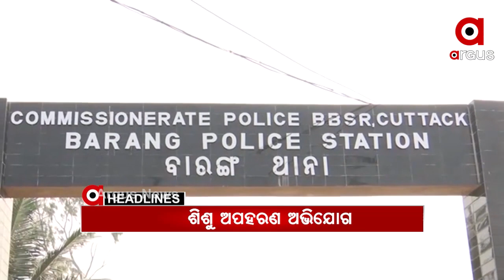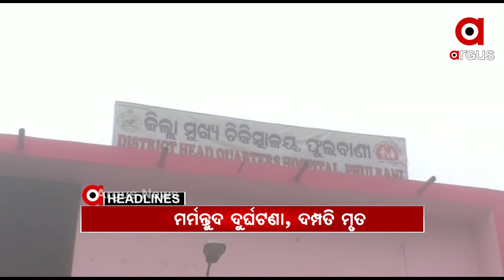Headlines 12Pm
ଶୀତ ରାତିରେ ଥରିଲା ଦିଲ୍ଲୀ...
ନୂଆପଡ଼ା କୋମନା 353 ଏନଏଚ୍ ନିକଟରେ ଦୁର୍ଘଟଣା...
ଧର୍ମଶାଳା ଲଭ୍ ଜିହାଦ୍ ଘଟଣା...
ଢେଙ୍କାନାଳ ନିଖୋଜ ଶିଶୁ ଆୟୁଷ ମୃତ୍ୟୁ ଘଟଣା...
ଆମାଜନ, ପିନରେଷ୍ଟ ପରେ ପୁଣି ସାମ୍ନାକୁ ଆସିଲା ଅନଲାଇନ ଯୋଗେ ମହାପ୍ରସାଦ ବିକିବାର ଆଉ ଏକ ସଂସ୍ଥା...
ମାଲକାନଗିରି ସଦର ଡିଏସପି ଅକ୍ଷୟ କୁମାର ନାୟକ ଅଟକ...
ବାରଙ୍ଗରେ ଶିଶୁ ନିଖୋଜ ଅଭିଯୋଗ...